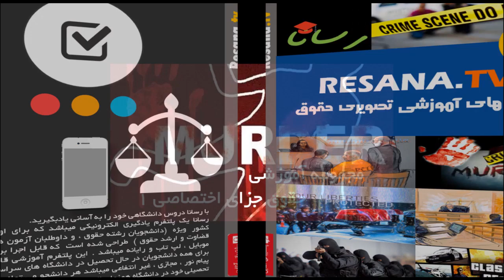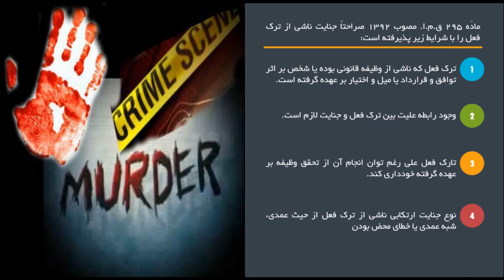ویدئو آموزشی حقوق جزای اختصاصی 1 - قسمت 15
شبکه آموزش دادیران برای مشاهده یا دانلود بیش از 2500 فیلم آموزشی حقوق ، بزرگترین آرشیو برنامه های حقوقی ویژه داوطلبان آزمون های حقوقی ویژه شرکت در آزمون اختبار ، وکالت ، قضاوت ، وکالت به سایت شبکه تصویری آموزش حقوق رسانا مراجعه نمایید و یا با شماره 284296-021 تماس حاصل فرمایید